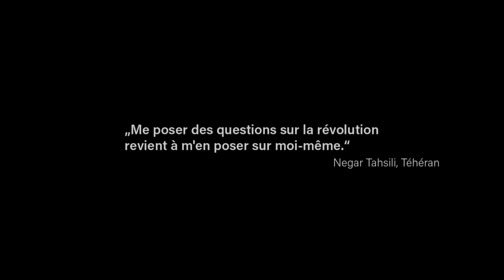Le roi nu - Bande annonce (français) - Sortie romande le 18 septembre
Le roi nu - La révolution en 18 fragments

1979: révolution en Iran. Le shah, le «Roi des Rois», doit quitter le pays. L'ayatollah Khomeini prend le pouvoir. 1980: révolution en Pologne. Les grévistes et le syndicat indépendant «Solidarnosc» s'opposent en masse au parti et au gouvernement. Après 18 mois mouvementés, «Solidarnosc» est écrasé par l’état de guerre.

A cette époque, Andreas Hoessli avait une bourse d'études en Pologne. Il rencontra le reporter légendaire Ryszard Kapuscinski, qui avait été correspondant pendant la révolution en Iran. Quarante ans plus tard, Andreas Hoessli revient en Pologne et interviewe les anciens agents des services secrets qui l'avaient surveillé et qui voulaient le recruter. Puis il voyage en Iran et interviewe des témoins de la révolution et des jeunes qui ne l'ont pas connue. Au cœur de sa quête se trouve la question: qu'est-ce qui préoccupait les gens à cette époque et qu'est-ce qui les préoccupe aujourd'hui?

Edmond Vullioud est le narrateur de ce fascinant documentaire sur l'essence de la révolution.